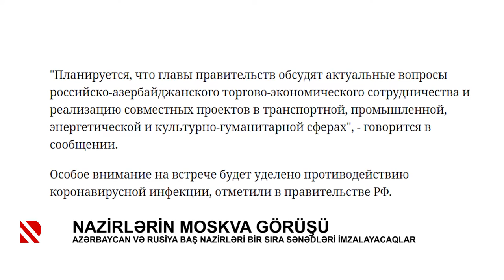Nazirlərin Moskva görüşü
Azərbaycan və Rusiya Baş Nazirləri bir sira sənədləri imzalayacaqlar